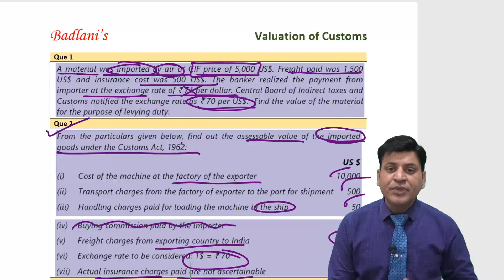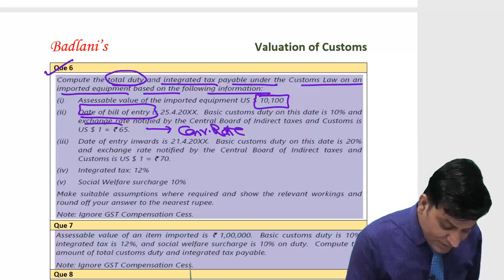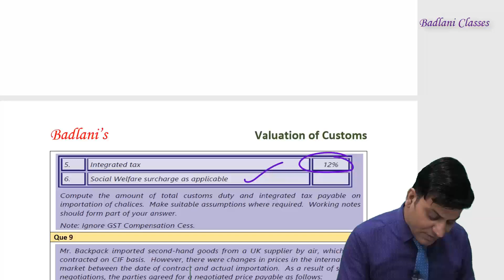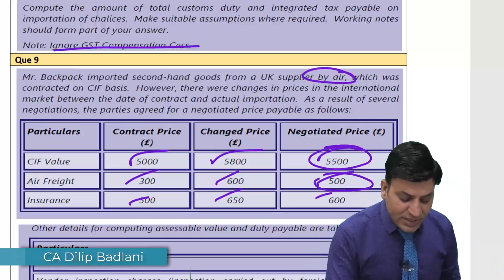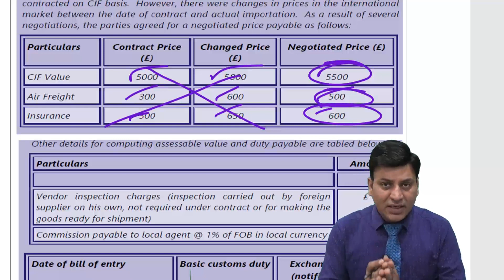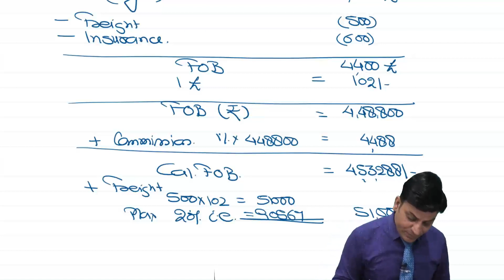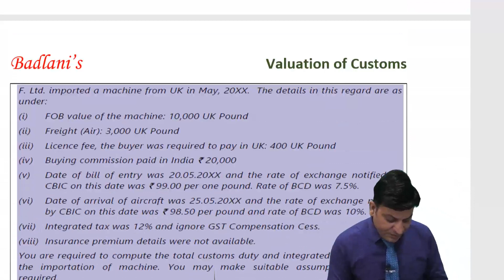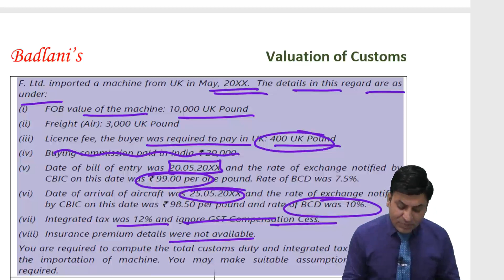Customs Law: Valuation of Goods: Problems & Solutions